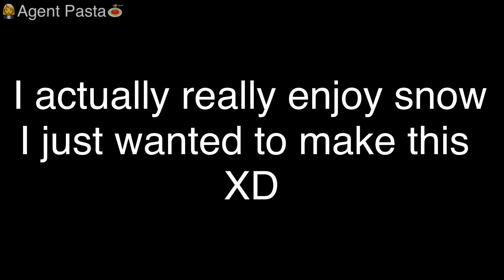This is what I think it looks like in heaven when the weather is crazy in springtime